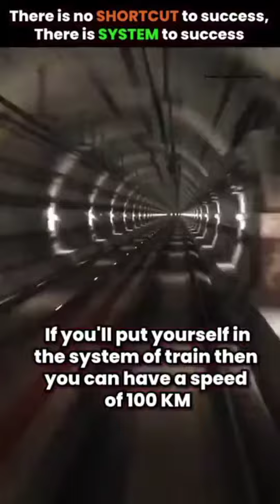#🆂🆄🅲🅲🅴🆂🆂 viral #🆂🅷🅾🆁🆃🆂motivational # 🅳🅰🅸🅻🅼🅾🆃🅸🆅🅰🅸🅾🅽#🅼🅻🅼 #🅵🅾🆁🆈🅾🆄 #🅽🅴🆃🆆🅾🆁🅺🅼🅰🆁🅺🅴🆃🅸🅽🅶viral #2024 🤗🤗